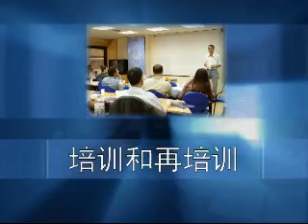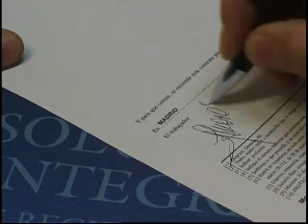UniConsult - 为待解雇者)找到新的工作岗位 - 中文 (Chino)